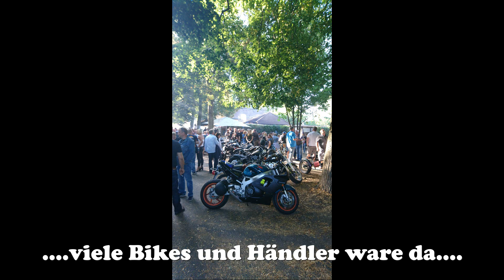20 Jahre Bikerschmiede Berlin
Zum 20. Jahrestag der Bikerschmiede gab es wie jedes Jahr eine Party. wir waren natürlich wie immer dabei, aber seht selbst und lasst eventuell nen Like da oder abonniert mein Kanal, damit ihr nix mehr verpasst.